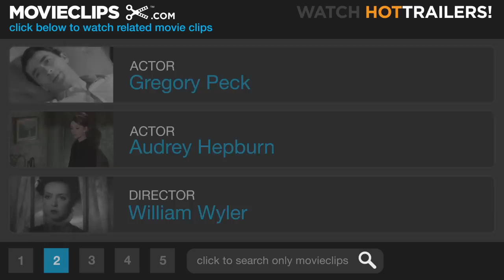Roman Holiday (3/10) Movie CLIP - Cherished Memory (1953) HD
CLIP DESCRIPTION:
Princess Ann (Audrey Hepburn) and Joe (Gregory Peck) share an intimate moment in front of the crowd as she states her favorite Italian city.

FILM DESCRIPTION:
Audrey Hepburn became a star with this film, in which she played Princess Anne, weary of protocol and anxious to have some fun before she is mummified by "affairs of state." On a diplomatic visit to Rome, Anne escapes her royal retainers and scampers incognito through the Eternal City. She happens to meet American journalist Joe Bradley (Gregory Peck), who, recognizing a hot news story, pretends that he doesn't recognize her and offers to give her a guided tour of Rome. Naturally, Joe hopes to get an exclusive interview, while his photographer pal Irving (Eddie Albert) attempts to sneak a photo. And just as naturally, Joe falls in love with her. Filmed on location in Rome, Roman Holiday garnered an Academy Award for the 24-year-old Hepburn; another Oscar went to the screenplay, credited to Ian McLellan Hunter and John Dighton but actually co-written by the blacklisted Dalton Trumbo. The 1987 TV movie remake with Catherine Oxenberg is best forgotten.

CREDITS:
TM & © Paramount (1953)
Cast: Gregory Peck, Audrey Hepburn
Director: William Wyler
Producers: Robert Wyler, William Wyler, Lester Koenig
Screenwriters: Ian McLellan Hunter, John Dighton, Dalton Trumbo